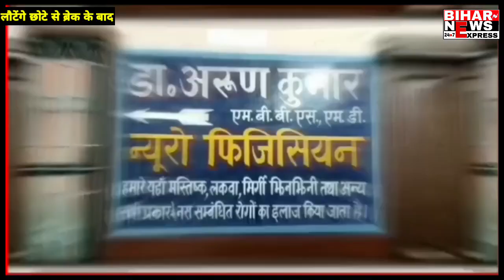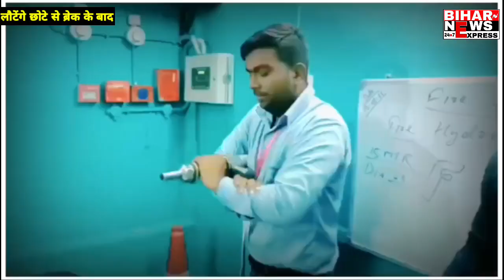सिवान–सांसद, विधायक ध्यान दें, लोग हो रहे है परेशान। हो रही है दुर्घटनाएं। शहर का है ये हाल।